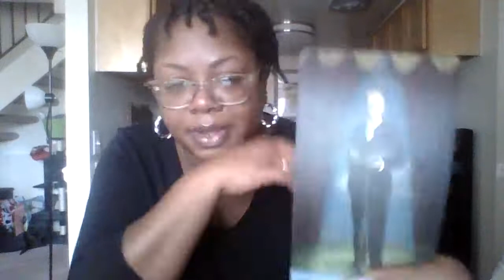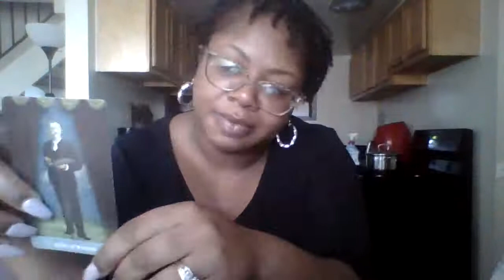PARDI & MEGAN RELATIONSHIP STATUS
DAZZLE DAT TAROT IS A FUN LOVING INTUITIVE TAROT READER WHO IS CONSTANTLY EVOLVING AND THRIVES ON MEETING OTHERS WHERE THEY ARE AT AND HELPING THEM NAVIGATE THEIR OWN LIFE PATHS 💖

DAZZLE DAT TAROT CHANNEL SHOW CASES THE FOLLOWING;

🌹YOUTUBE CONTENT CREATOR READINGS

🌹CELEBRITY READINGS

🌹$5 LIVE TAROT READINGS

🌹HOROSCOPE READINGS

The rates are as follows;

*Consist of 3 parts
- General reading
-Past Life reading
-Making the connection
(Past Life Readings are always typed and sent via Email)

Payment Options are;

OR

$dazzledattarot

You will have the option to receive your reading via;

1. Video Chat Facebook Instant Messenger

2. Video Chat Instagram

3. Sent through Email(Typed or video)

You also have the option to pick the time of the reading. I live on the East Coast so I am on Eastern Standard Time. My Availability is anytime after 5:00pm EST Monday-Friday and anytime Saturday and Sunday.💖💖💖💖💖💖💖💖💖💖

NOTE: ALL PAYMENTS ARE NONREFUNDABLE

AND please be advised that what I do is all alleged and for entertainment purposes until modern science can come up with a mathmetical equation that the spirit world exist and all forms of divination are accurate scientific tools. kinda like Albert Einstein and his Atomic Theory🙃